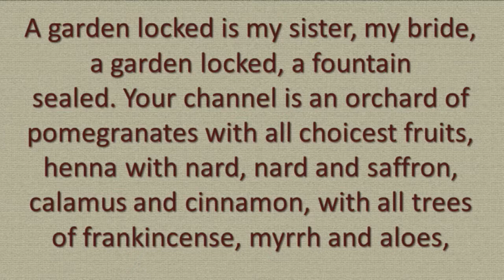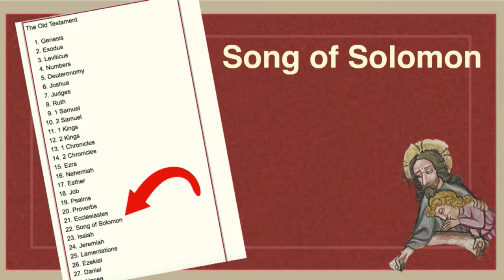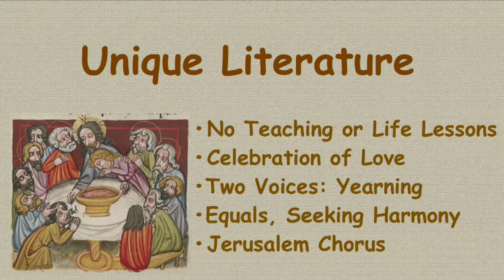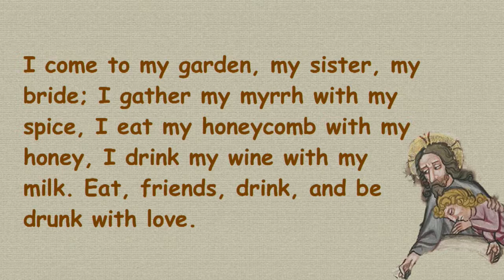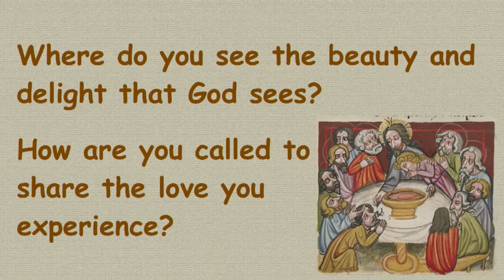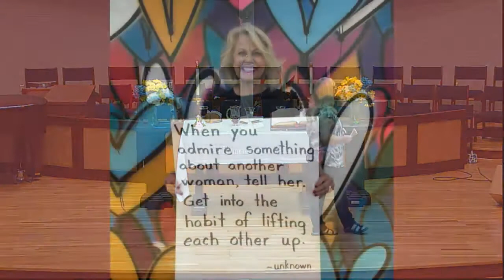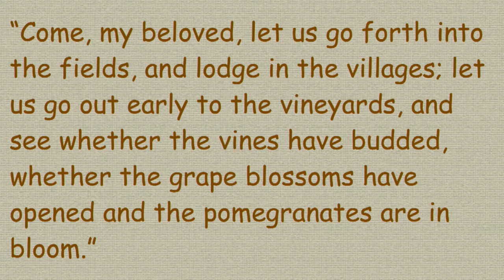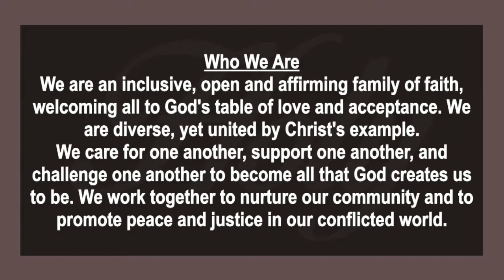Part 6- Lovers in the Garden (7-1-18)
Countryside Community Church in Omaha, Nebraska presents a sermon from Rev. Chris Alexander.